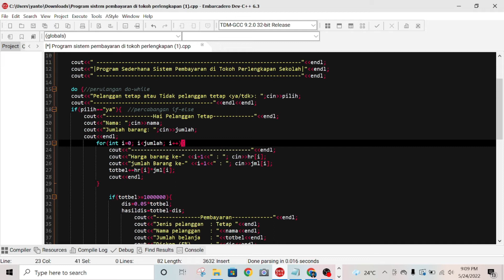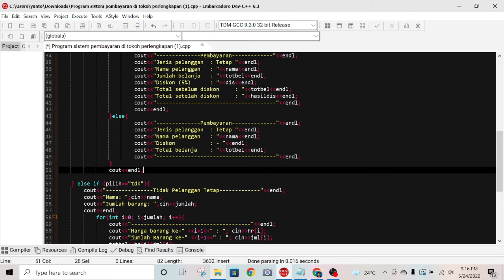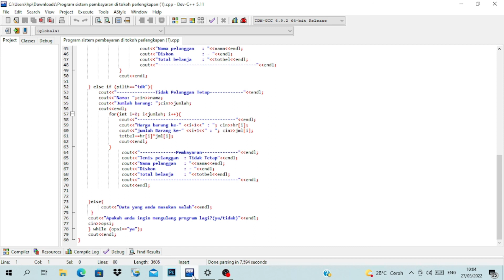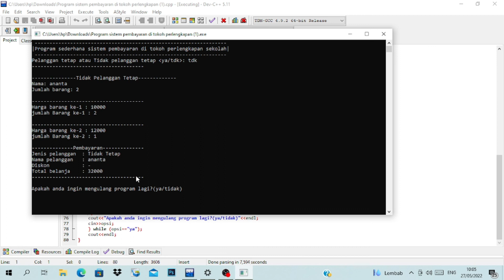Program Sistem Pembayaran di Tokoh Perlengkapan Sekolah | Tugas Besar PKS II TPB 50 Kelompok 11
Assalamu'alaikum Wr. Wb/Shalom/Omswastiastu/Nama Budaya/Salam Kebajikan

C++ adalah bahasa pemrograman komputer yang dibuat oleh Bjarne Stroustrup, yang merupakan perkembangan dari bahasa C dikembangkan di Bell Labs. Pada awal tahun 1970-an, bahasa itu merupakan peningkatan dari bahasa sebelumnya, yaitu B.

Judul Program : Sistem Pembayaran di Tokoh Perlengkapan Sekolah
Anggota Kelompok :
- Gaberia Sinaga
- Yanto Pernando Halomoan Hutapea
- Ananta Praja Pramudya